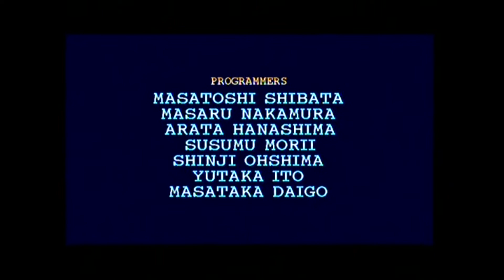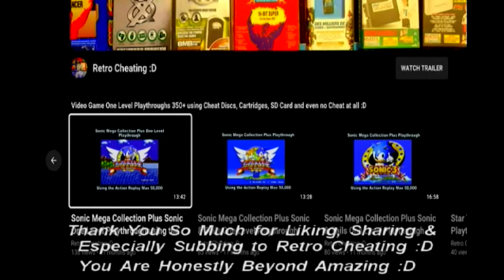Fighters Megamix Hornet Playthrough using the Sega Saturns Action Replay Plus :D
This is a playthrough of Fighters Megamix using the Action Replay Plus to give me various cheats. Therefore in proper 90's style TV sound playthrough, I finally play this game again using the Action Replay Plus for the Sega Saturn :D

However, before that, I found the Action Replay Plus cheat codes at this great website below to finally complete this game  :D

First thing I did was find a game I liked and find its master code and a cheat for the game afterward on the above website which is normally a combination of two rows of 12 numbers or letters for the master code or just a general code like invincibility.

After finding the master code I would go to the main menu on the Action Replay Plus. Select cheats by pressing the a button then to go into the games list menu then press a again on the words new game at the very top of the games list to add a new game.

Then name your game by pressing the a button, for example, Fighters Megamix then when finished press the b button.

Then press the down key to enter the first row of 12 digits by then pressing a once finished press the b button then down then a to start the second row then type it with the button a again then when finished press b to save and exit.

Then using the same principles as typing the master code find a cheat code I liked on the website which can be one or multiple 12 letters and numbers give my cheat code a name and finally save the cheat code.

You will then be taken to the master code and the cheat code you have just created in order to switch the code on for the game just press the a button while highlighting the cheat code and press the start button then press it again on the words start game with selected cheats to enter the game with the cheat code selected.

Also, do not worry about switching on the master code as that is switched on automatically.

Hopefully, after viewing this cheat cartridge in action, it will convince you it's worth buying just to complete Fighters Megamix or any other Sega Saturn Classic game :D

Links:

1: This is a games list for the Action Replay Plus.